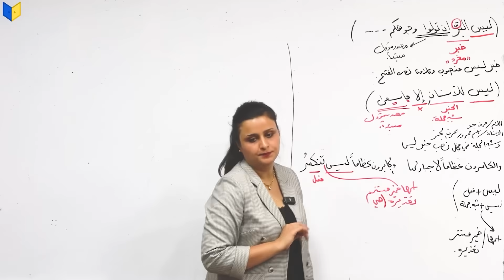أفضل أساتذة السادس الأعدادي مستمرين بالتسجيل الألكتروني على منصة أبواب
أفضل منصة ألكترونية لدورات السادس الأعدادي